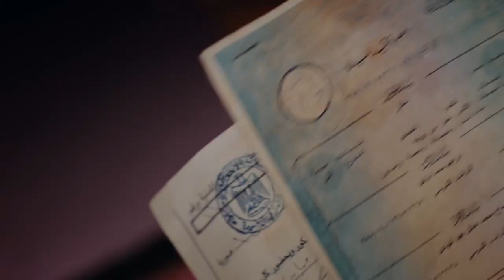روجينا "بنت السلطان" | رمضان 2021 على شاشة قناة النهار دراما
برومو مسلسل بنت السلطان لـ روجينا

مسلسل بنت السلطان
مسلسل بنت السلطان يدور في إطار درامي اجتماعي تشويقي وتتخلل الأحداث صراعات وعلاقات عاطفية، والمسلسل من بطولة روجينا، باسم سمرة، أحمد مجدى، سوسن بدر، بيومى فؤاد، ندا موسى، محمد مهران، محمود حجازى، نهى صالح، حسن أبوالروس. ومن تأليف أيمن سلامة وإخراج أحمد شفيق.

مسلسلات رمضان على شاشة النهار.
رمضان 2021 على شاشة قناة النهار.